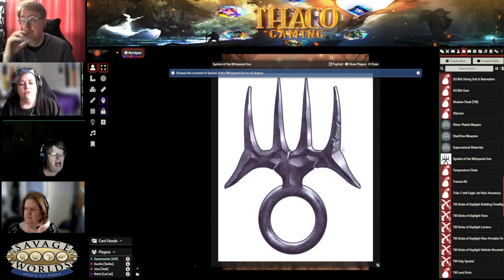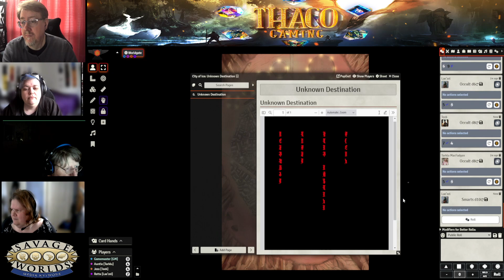Savage Worlds - Tales of the Astral Sea - EP 28 - Worldgate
Who knew a githyanki can't hold her booze?

This game references the Savage Worlds game system, available from Pinnacle Entertainment Group

It is unofficial Media Content permitted under the Media Network Content Agreement. This content is not managed, approved, or endorsed by Pinnacle Entertainment Group. Certain portions of the materials used are the intellectual property of Pinnacle, and all rights are reserved.

Savage Worlds, all related settings, and unique characters, locations, and characters, logos and trademarks are copyrights of Pinnacle Entertainment Group